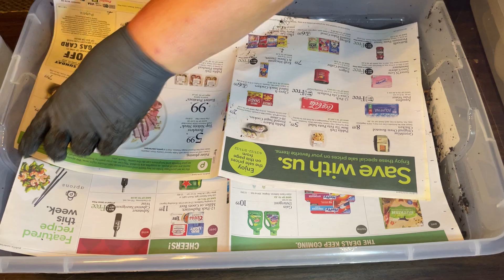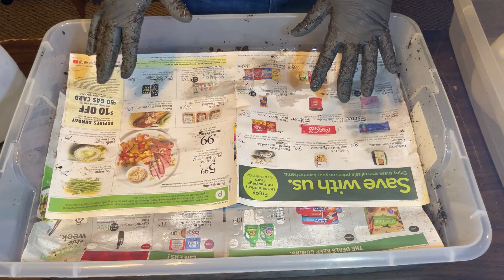Red Wiggler Breeder Bedding Recipe - the BEST!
Hello! The end of this 21 day breeder cycle is fast approaching! I need to get the new bins ready to accept the breeders that will be removed from their current bins.

The current bins, in case you forgot (haha!), will become nursery bins for all the freshly laid cocoons the breeders produced during the past 21 days.

I share the amounts of materials I use, possible alternative materials, and how it all comes together to make a great bedding for the breeders!

I’d love to have you join me on this adventure !

*One of the main ingredients to the bedding is the indoor table top pre-compost. I’ve set up a playlist for this how-to series. Check it out!

Yours in the dirt,
Jayne